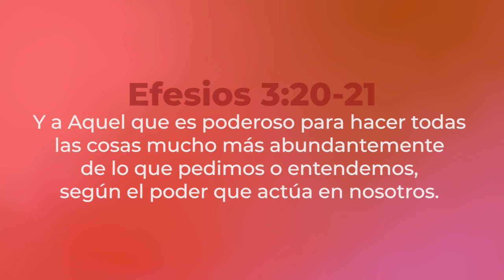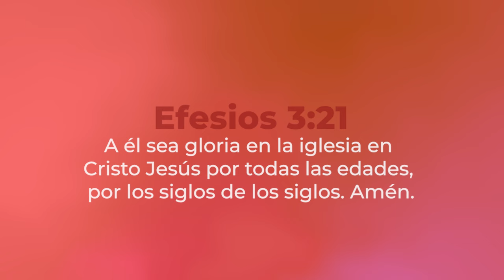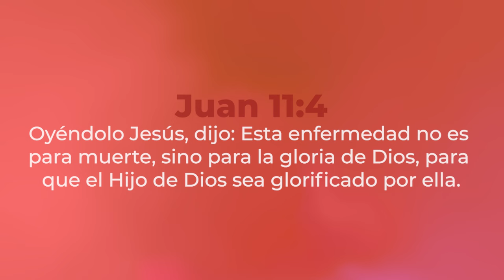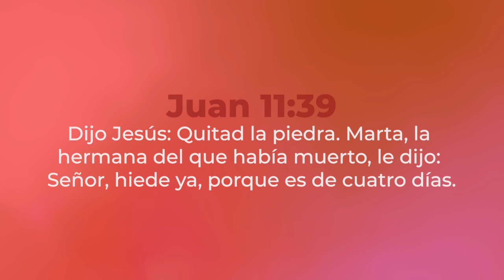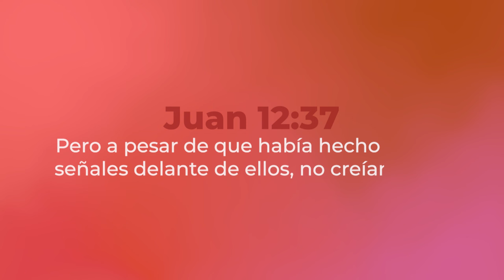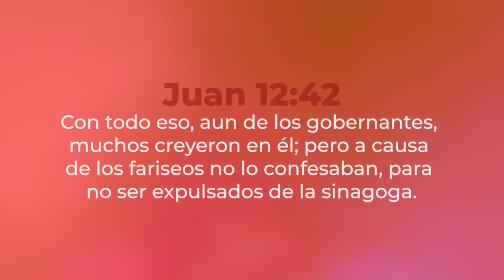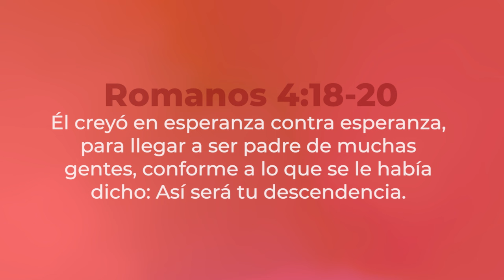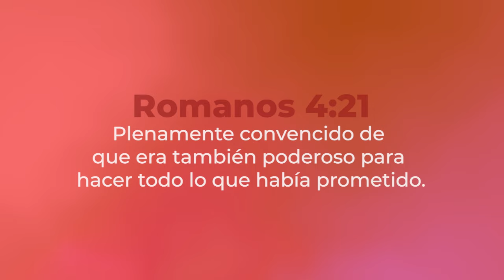Poderoso para hacer mucho más | Viernes 20 Septiembre 2024 | Teoterapia y Meditación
Bienvenidos a 'Así que,' serie de Teoterapia y Meditación 🌿✨

Exploraremos cómo la Teoterapia, el tratamiento de Dios para el hombre, puede transformar tu vida y ayudarte a encontrar la claridad y el propósito que buscas.

Cada episodio será una oportunidad para meditar en la Palabra de Dios, renovar tu fe, y aplicar principios divinos para enfrentar los desafíos de la vida diaria.

Si buscas una vida con más equilibrio, paz y una conexión más profunda con el Altísimo, esta serie es para ti.

Comienza este viaje con nosotros y descubre lo que Dios tiene preparado para ti.